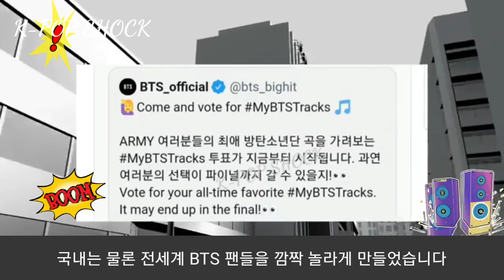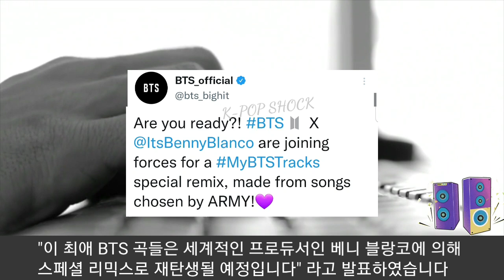[BTS 방탄소년단] 실시간 해외팬들 대흥분 "최애 BTS곡" 리믹스 발표 (BTS releases a special remix of "My BTS tracks")